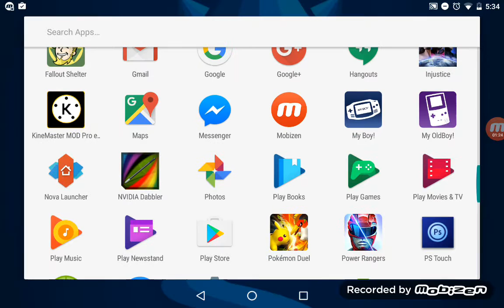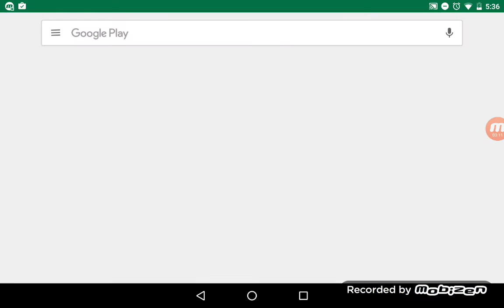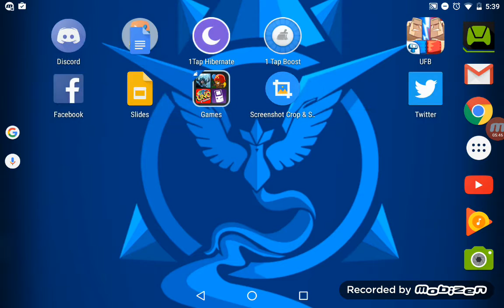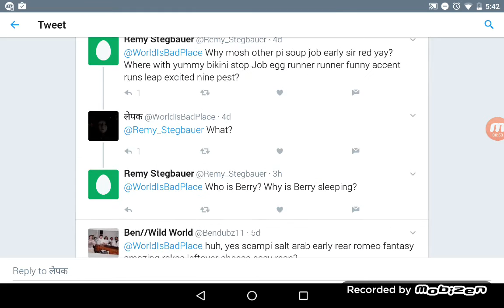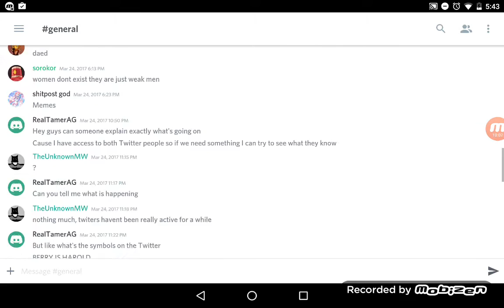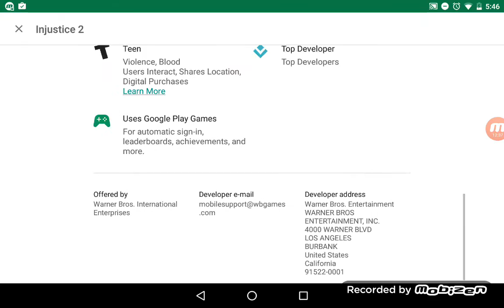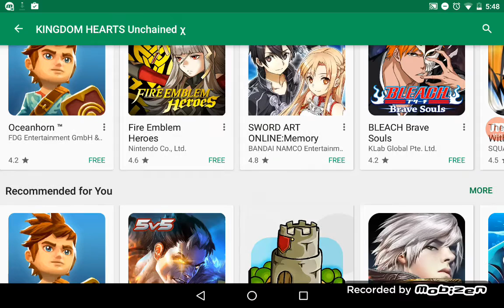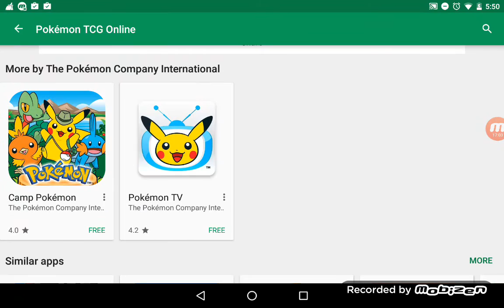Update Really long and rambling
So if you guys wanna see any thing I mentioned tell me in them comments below